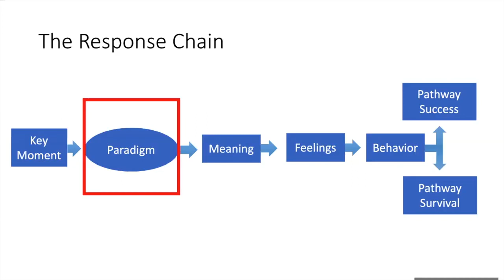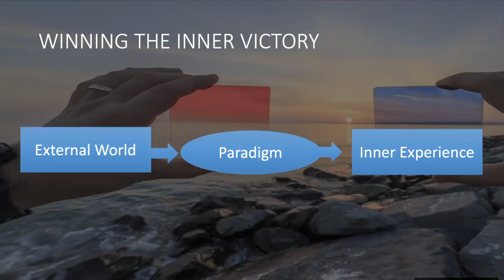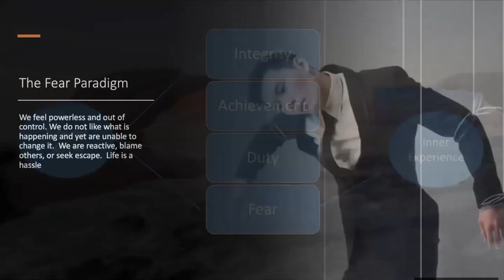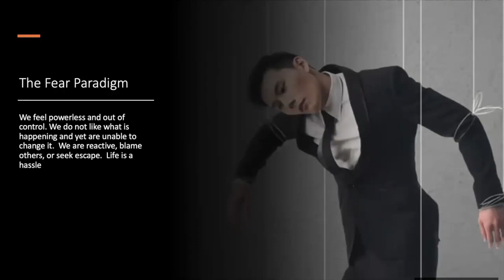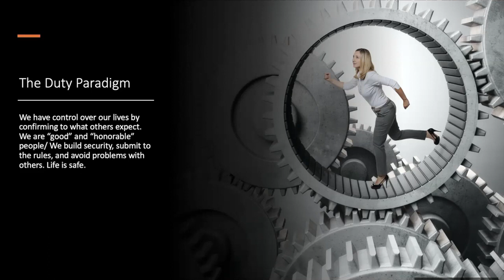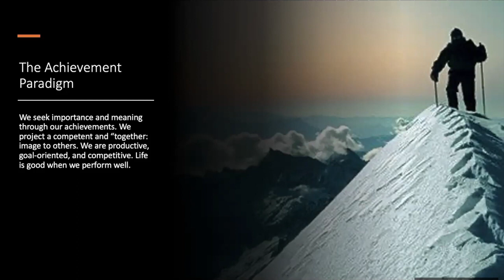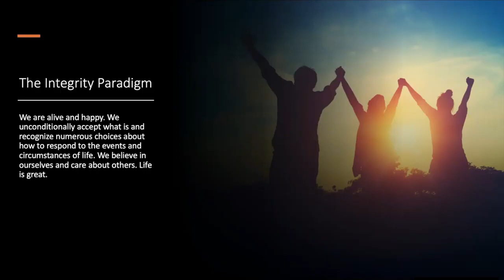The Four Paradigms Self Mastery and Emotional Intelligence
What is emotional intelligence explain with examples?
For example, on a statement such as "I often feel that I understand how others are feeling," a test-taker might describe the statement as disagree, somewhat disagree, agree, or strongly agree. Ability tests, on the other hand, involve having people respond to situations and then assessing their skills.

Emotional intelligence (EI) refers to the ability to perceive, control, and evaluate emotions. Some researchers suggest that emotional intelligence can be learned and strengthened, while others claim it's an inborn characteristic.

The ability to express and control emotions is essential, but so is the ability to understand, interpret, and respond to the emotions of others. Imagine a world in which you could not understand when a friend was feeling sad or when a co-worker was angry. Psychologists refer to this ability as emotional intelligence, and some experts even suggest that it can be more important than IQ in your overall success in life.